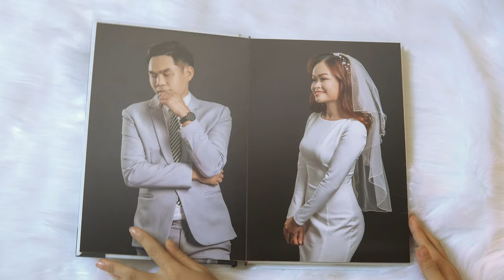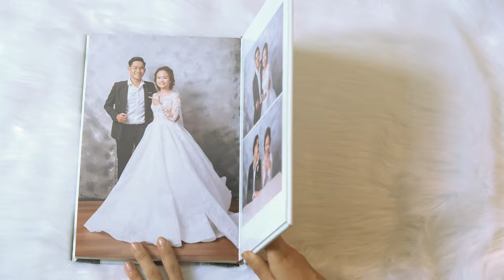ĐỨC & HẰNG WEDDING PHOTO ALBUM - LE THANH PHUONG BRIDAL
LE THANH PHUONG BRIDAL
hân hạnh đồng hành cùng ngày trọng đại của bạn.

Đem đến những gì tuyệt vời nhất cho bạn.
ALBUM cưới STUDIO nhẹ nhàng, đơn giản, không lỗi thời theo thời gian.
Tiết kiệm chi phí, thời gian,.
💟 " Hãy để chúng tôi làm ngày trọng đại của bạn trở nên hoàn hảo "

HÃY ĐỂ LẠI " . " HOẶC INBOX TRỰC TIẾP ĐỂ ĐƯỢC TƯ VẤN TẬN TÌNH

CHI NHANH 1: 51 Nguyen Cong Tru, P.19, Q.Binh Thanh, TP.HCM
CHI NHANH 2: So 5 Hoang Dieu, P.5, TP. Da Lat
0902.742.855 ( tư vấn may váy cưới )